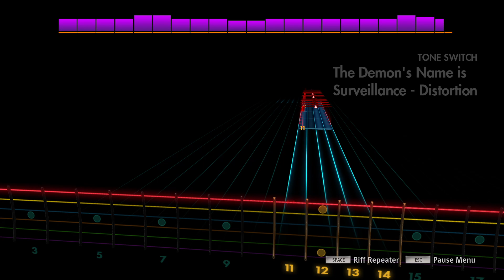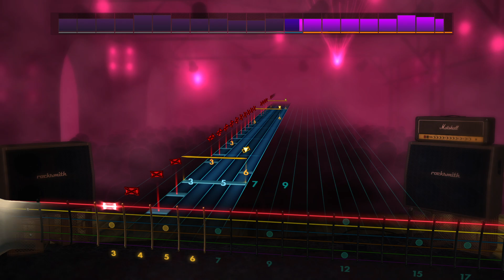Meshuggah - The Demon's Name Is Surveillance [Rocksmith 2014](Rhythm)